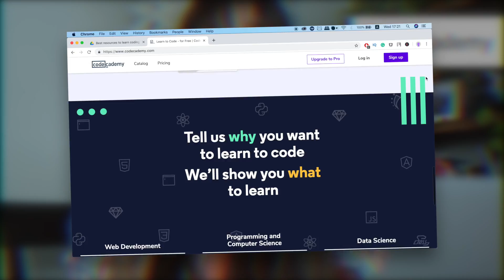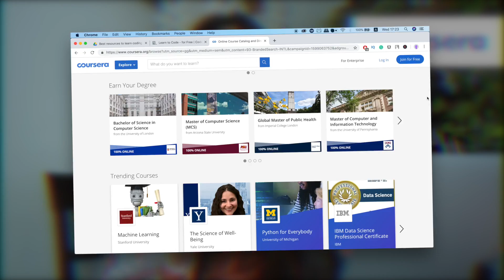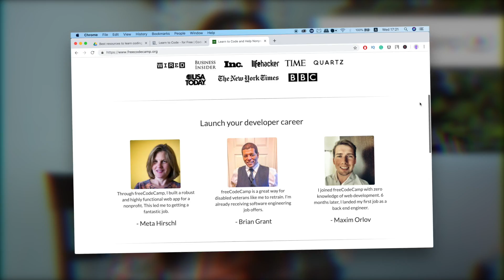Top 5 Websites to Learn Coding for Free! | Life of Luba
⭐ Kite is a free AI-powered coding assistant that will help you code faster and smarter. The Kite plugin integrates with all the top editors and IDEs to give you smart completions and documentation while you're typing. I've been using Kite for 6 months and I love it!

I picked out the best resources to learn programming online completely for free!

▶ MY YOUTUBE GEAR:
Main camera
Second camera
Sound recorder
Indoor Lights

▶ MY COMPUTER SETUP:
Macbook Pro